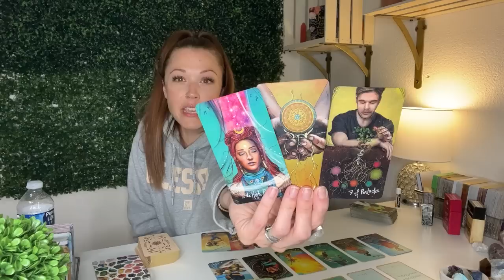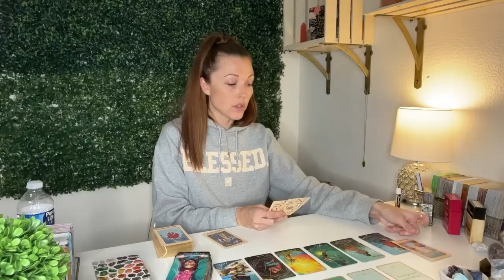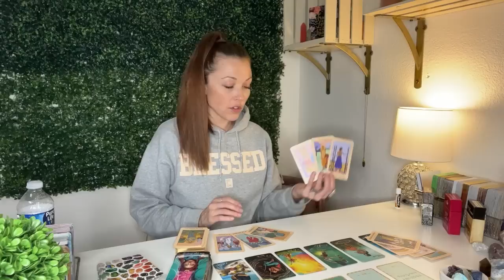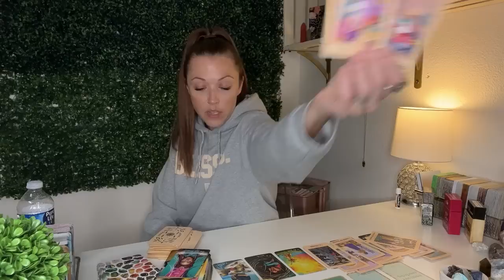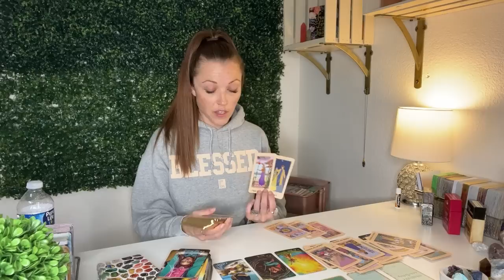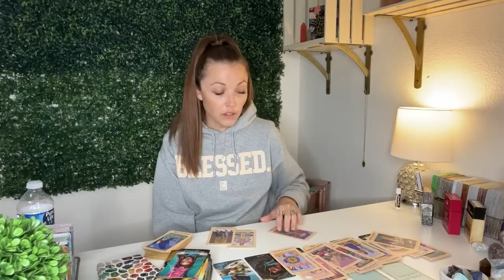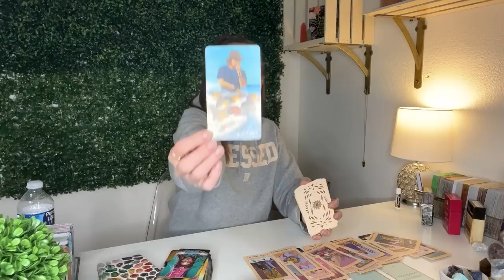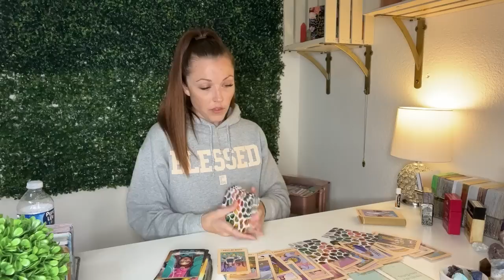TAURUS ♉️YOU HAVE A SURPRISE COMING! CHOOSE WISELY! LOTS OF OFFERS - BUT ONLY ONE IS TRUE!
Hey Taurus!! Welcome to your TIMELESS reading! I recorded this at the end of May 2023. But please remember that energy is fluid and time is an illusion! So this may resonate in any time space for you!

TO BOOK A READING, BUY MY ORACLE CARD DECK, CANDLES, GOODIES AND MORE VISIT MY

*WAIT TIME FOR A READING IS CURRENTLY 10-14 DAYS FROM DATE OF PURCHASE - I OPEN UP READINGS AS I COMPLETE THEM*